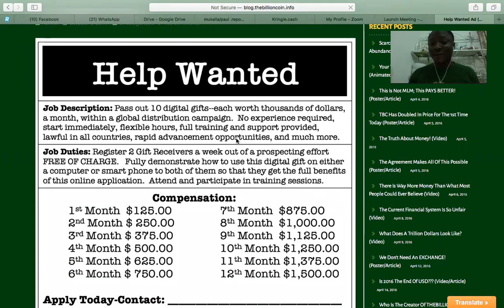HELP WANTED TOOL